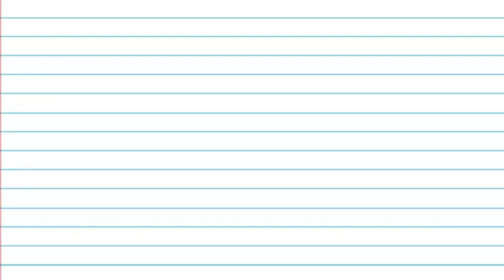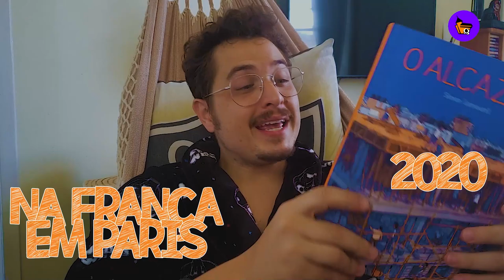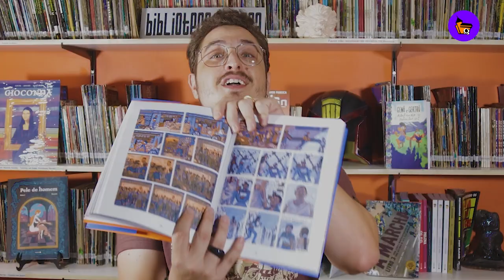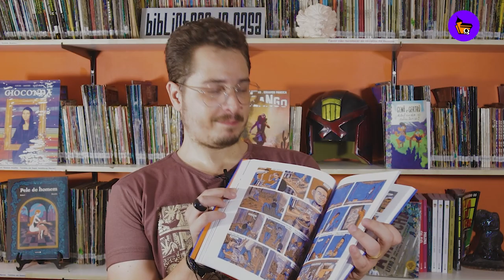Sociedade, Classes e DESIGUALDADE | DICA CDQ #05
DICA CDQ | O Alcazar | Simon Lamouret

Apresentador e roteiro: Sunça (Felipe Assumpção)